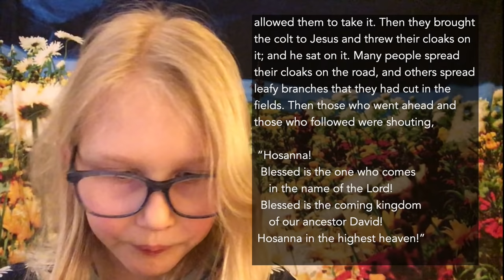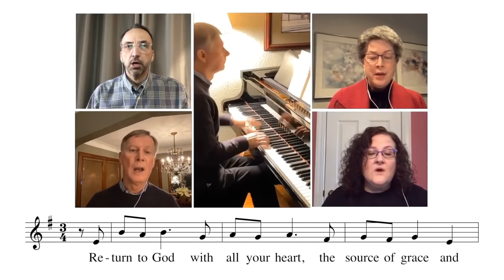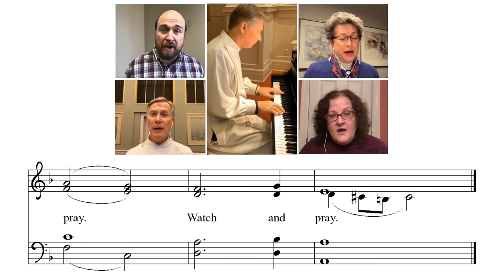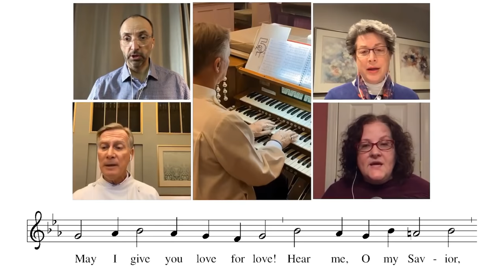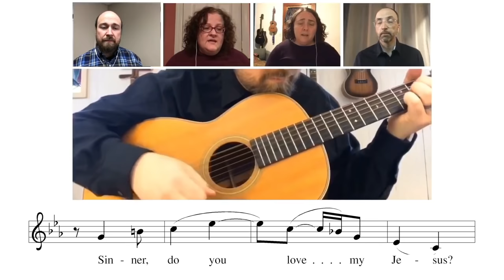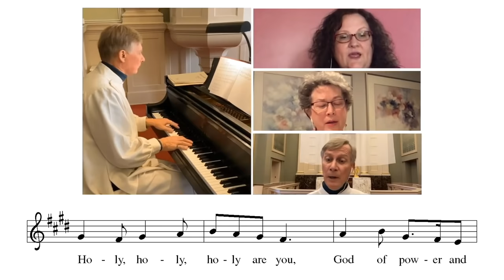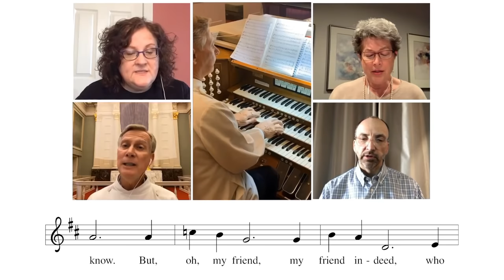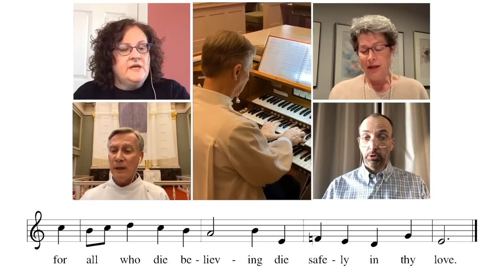Gloria Dei Palm Sunday/Sunday of the Passion Service - March 28, 2021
The Palm Sunday/Sunday of the Passion Service from Gloria Dei Lutheran Church in St Paul, MN